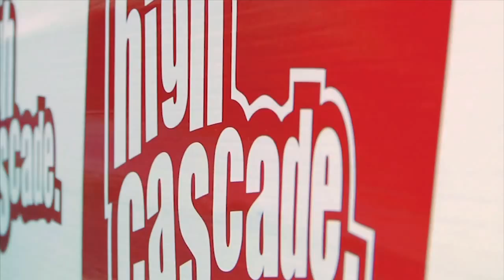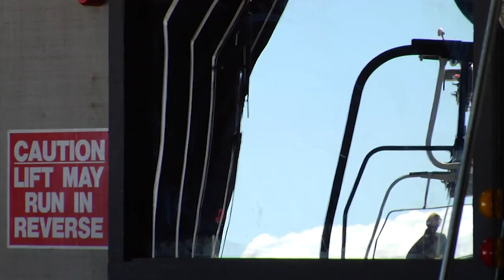HCSC 2015: Session 5 Recap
Five down, one to go! Session 5 at High Cascade Snowboard Camp is a WRAP! We teamed up with Mother Nature to bring the temperature up for the beginning of August and we certainly succeeded, because Session 5 was a SCORCHER. Did we forget to mention that Signature Session™ Pro Danimals officially got bumped up to Pro for Ride Snowboards during Session 5 as well? Congrats Dan, you deserve it.

Featuring: Jesse Gouveia, Max Warbington, John Murphy, Max Tokunaga, Peter Limberg, Christian Sparks, Drew Poganski, Danimals, Christian Hobush, Camper Miles Fallon, Kody Williams, Vinny, Brady Lem, Cullen Berklau, Chris Fellner, Joe Sexton, and Cody Beiersdorf.

Filmed by Tyler Orton, Beef, Mia Lambson, and Devin Bernard
Featured Filmer: Jon Ray
Edited by Tyler Orton